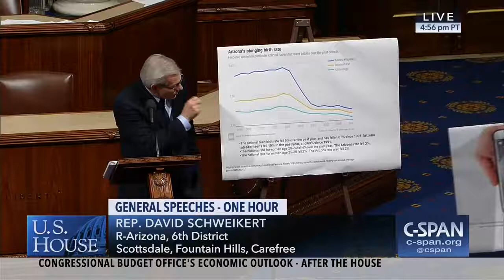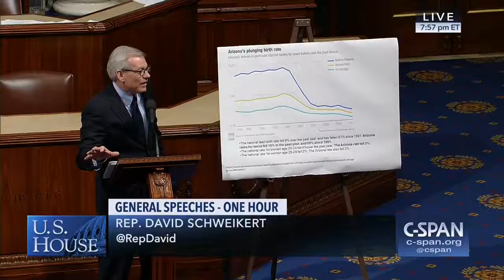Rep. David Schweikert Shows the Scale of Collapsing Birth Rates in the United States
To watch the full 30 min. Speech